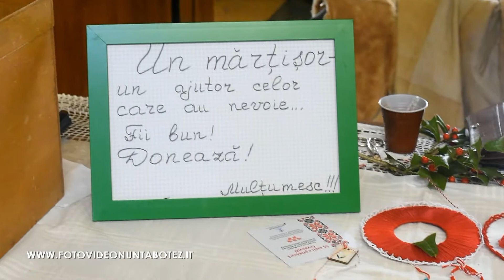FESTIVALUL "MARTISOR'' 2019 Torino Italia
Foto si video di Natalia Bodnariuc
 Presentat si organizat de Larisa Cibotaru-Olarescu. Invitatii Ion DODON, Maria ILIUT, EmJ. Cu participatia Virginia Moraru, Svetlana Perjovschi, Natalia Petica Ghiletschi, ,,Amurg''
Sostinatorii RADIO TORINO INTERNATIONAL, Magazinul Mega Elegant, Patty Fiori, Ludmilla Hair Stile, Iulia Bunescu, Lilia Olog, Magazinul Intermarket Gurman, Make Up si cofuri Ludmila Hair Stile Torino. Mii de mulțumiri Irinei Tancau pentru ajutorul intervistelor NEWS EVENTS TURIN